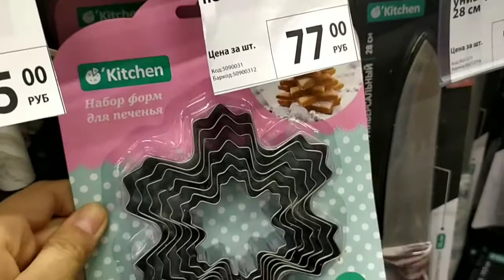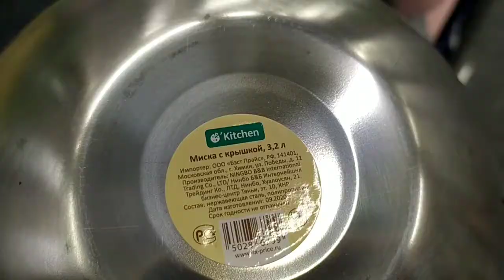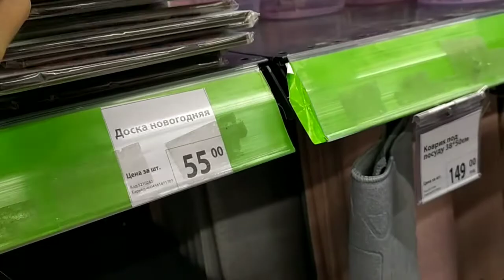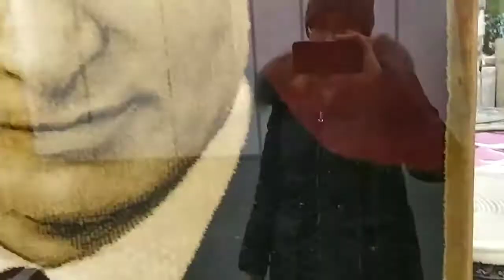VLOG/ОБЗОР ПОЛОК В ФИКС ПРАЙС/НЕОБЫЧНЫЙ КОВЁР С ПОРТРЕТОМ/ЕЖЕДНЕВНЫЕ ВЛОГИ/МОТИВАЦИЯ НА УБОРКУ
Всем привет.